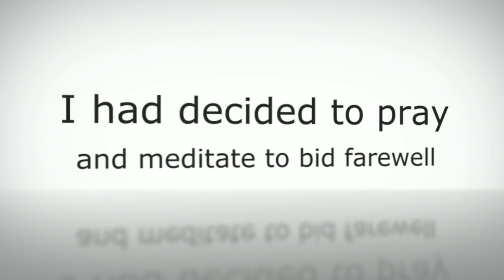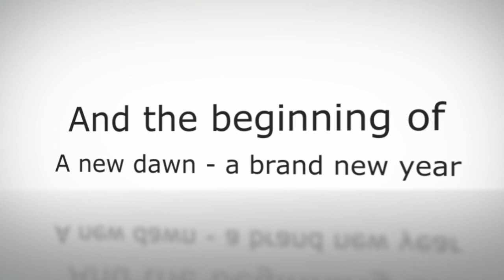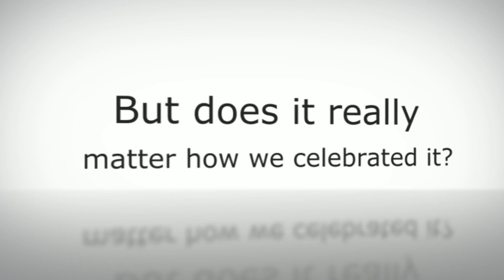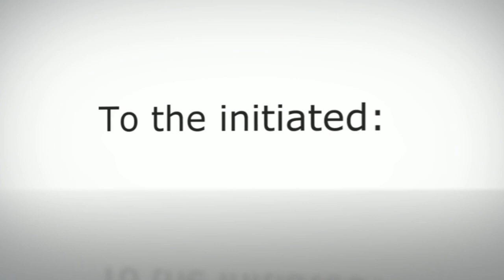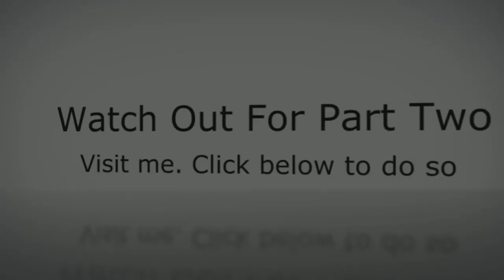New Year Messages You Will Love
Originally, I planned to produce 'New Year Messages' on the last day of 2011. But I didn't have enough time to do so.  The video is an inspirational video that is sure to make you loo at life from a different perspective. It's been produced from Author Zigo's Diary. The video has part two, which is more interesting. So, don't forget to watch part two. The Song is Ave Maria by Gabriel Rosati.

View Video Script written by M D Zigo
View Video Script for New Year Messages written by M D Zigo

It was the 31st of December 2011. I had decided to pray and meditate -- to be at peace with my creator when the magic moment came. Thus, I was on it when the fireworks exploded on a busy Copenhagen street, not far from my apartment. I fought against the urge to abandon my meditation and prayers and join the funky atmosphere outside.

A few minutes later, I walked to the window and pulled the blind aside. There were dozens of explosions here and there, and reminded me of the 2003 invasion of Iraq. But unlike the war in Iraq, Copenhagen was not in a state o war. These peace-loving citizens were simply celebrating the passing away of an era and the beginning of a new dawn- another year.

I watched with growing interest as the fireworks went up and exploded into thousands of tiny little, completely mesmerising lights.  I watched as people embraced each other, talked, shouted and popped bottle of champagne, whisky and cans of beer. Did I miss it? Maybe, just maybe, but it was my choice to begin the year the way I did, in prayers and meditation, just as it was their choice to celebrate it the way they did.

However anyone celebrated it, the fact is that 2010 has come and gone, soon it will become history, a part and parcel of our past. But before we completely embrace 2011, I want us to take a moment to examine and re-examine our lives.

 To the initiated, combining the contributions of the, the ability of the time and the plans, hopes and aspirations for the future can result to a gold mine.

Did you underachieve or overachieved in 2010? What are your plans for the future? Did you make any New Year resolutions?
You won't believe that a majority of people abandon their resolutions even before they start putting them into practise.

Did you plan to stop smoking? Did you plan to complete college or obtain a degree? Did you plan to come closer to God, to family and friends? Did you plan to love your neighbour as yourself? Did you plan to rebuild your family? Did you plan to improve on your finances? Did you plan to get married?

What have you done about those plans? Remember that plans are nothing and planning is everything. Start planning to realise your plans.  Don't let anything to stand on your way. Sure enough you will face many negativities and adversities. But believe in the impossible. Remember not to spend so much time brooding over these problems. Rather, concentrate on the solutions. All our mundane difficulties may seem crucial and catastrophic to us, but also remember that nothing, absolutely nothing, good or bad, last forever.

I have compiled a short list of things you might want to do to lighten the year ahead of you.